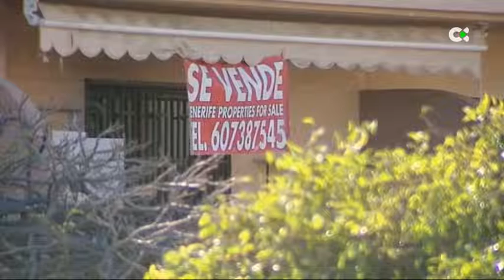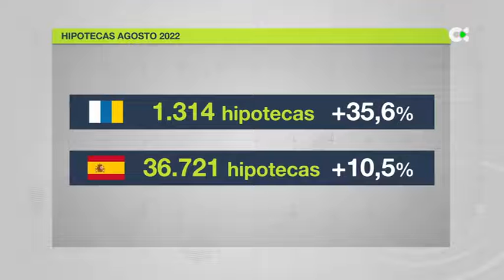Canarias, comunidad donde más crece la compraventa de viviendas en agosto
En Canarias la compra de inmuebles ha aumentado un 52,8 %, mientras que en el conjunto nacional lo ha hecho un 14,9 % en el pasado mes de agosto

"Crece compraventa / viviendas"